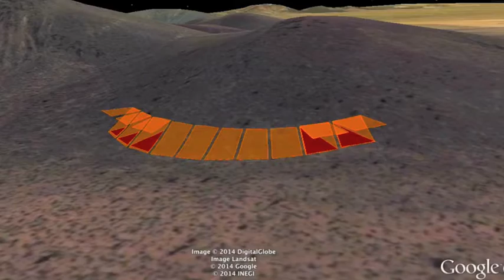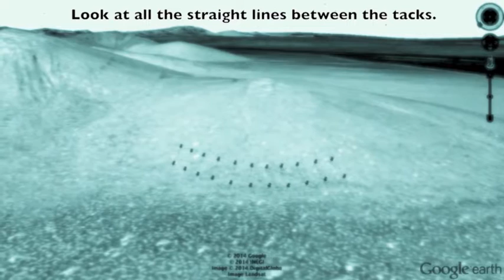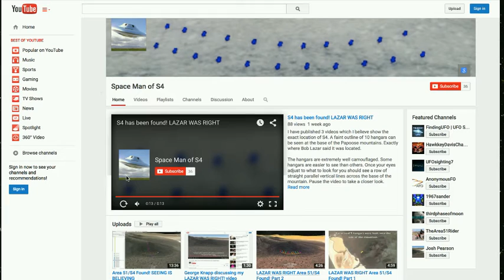Bob Lazar's Area 51/S4 revealed! HIDING IN PLAIN SIGHT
Using Google Earth, the faint outline of 10 hangars can be seen at the base of the Papoose Mountains.  Exactly where Bob Lazar said S4 was located.  Some hangars are easier to see than others.  Pause the video if necessary to take a closer look.  This video is a compilation of scenes from my Lazar Was Right, Part 1 & 2 videos.  This video is less on descriptions of S4 and more on visuals.  Go to my Youtube channel for videos that more fully describe the history of S4 and it's location.